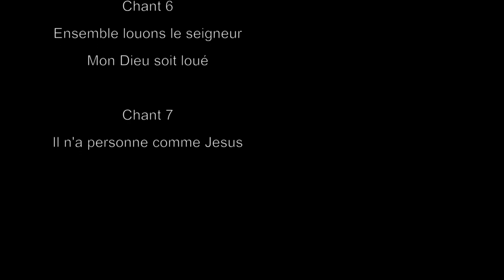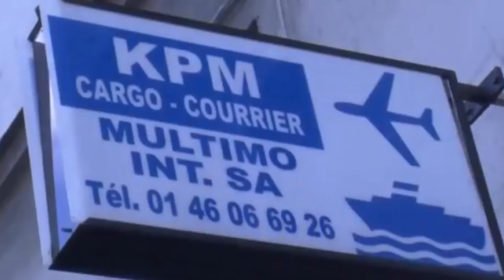Sr Arielle Barthel live "DEVANT TA FACE"